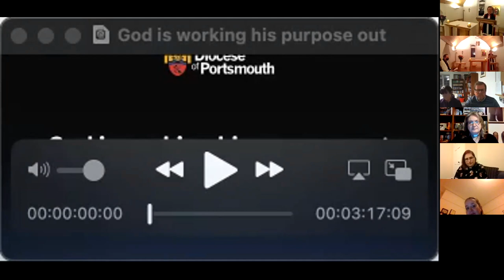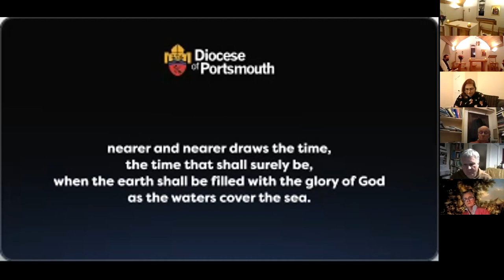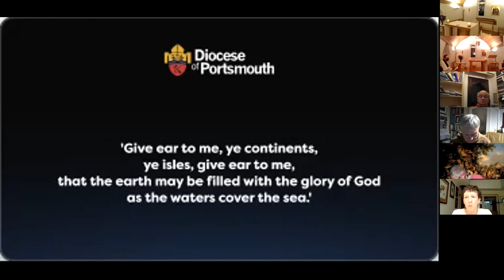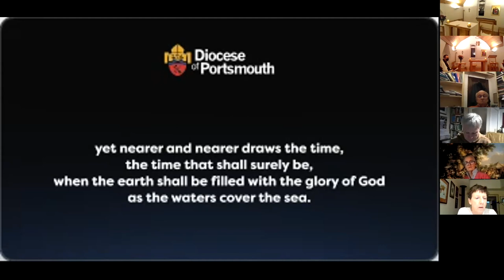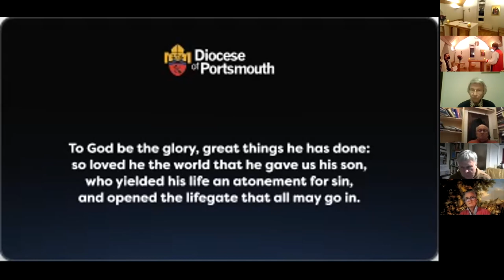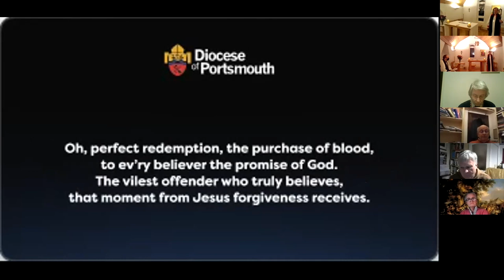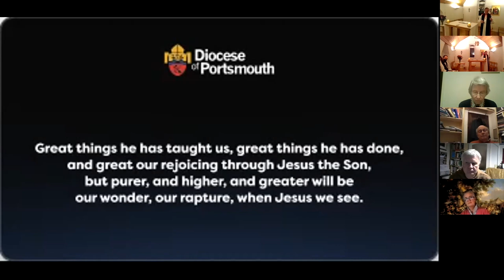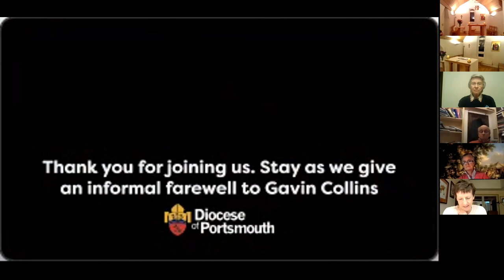Farewell Service for Archdeacon Gavin Collins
A farewell service, led by Bishop Christopher, for Archdeacon Gavin Collins as he leaves Portsmouth Diocese to take up his appointment as Bishop of Dorchester in the diocese of Oxford.